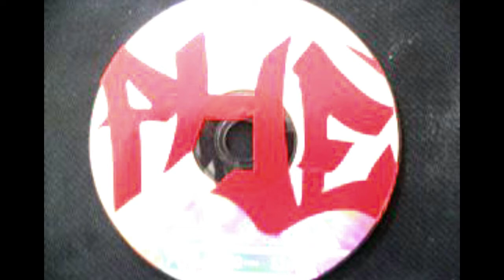Phe WOmack - Just Went to The CLUB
Off the "POse n Get CHOse" Mixtape
Written by "Phe" WOmack
Produced by "ABOMB" Luna
Mixed & Mastered by Kevin"22"Johnson
Arranged by "MeatBALL" Reyes